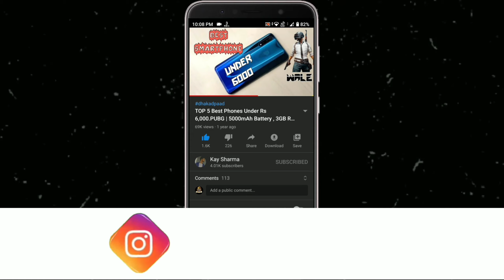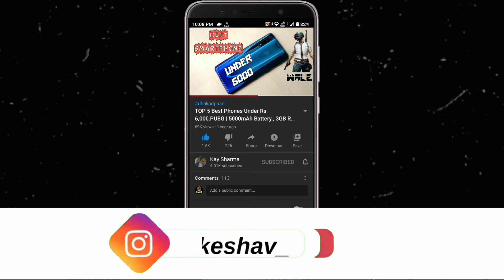SD 778G + 8GB @₹16999 | Best Gaming Phone Under 20000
SD 778G + 8GB @₹16999 | Best Gaming Phone Under 20000  | SD 778G + 8GB @₹16999 | Best Gaming Phone Under 20000  • For More Detail Watch Video Till End...

Majedaar Video

                               ꜱᴜʙꜱᴄʀɪʙᴇ Kre Or Jude 👑सल्तनत👑 Me

𝔹𝕦𝕤𝕚𝕟𝕖𝕤𝕤

_ᴊᴀɪʜɪɴᴅɪ_
_ᴊᴀɪʜᴀʀʏᴀɴᴀ_